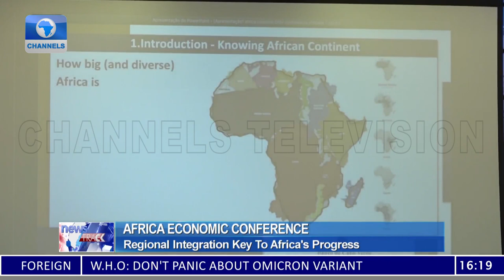Africa Economic Conference Experts Discuss Africa's Debt Crisis